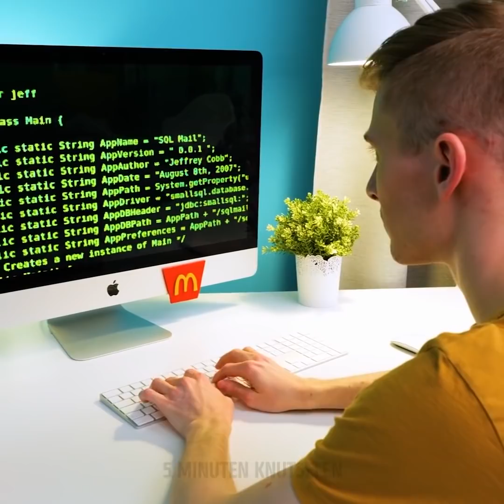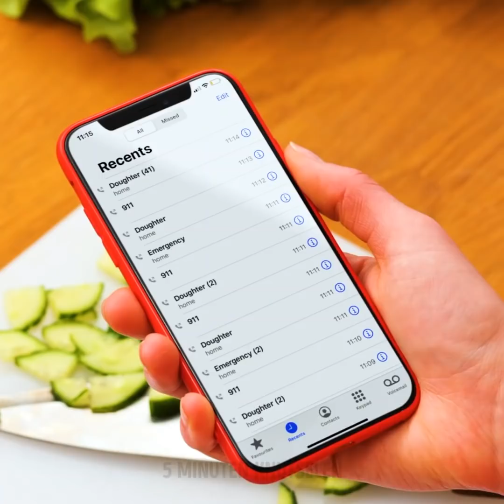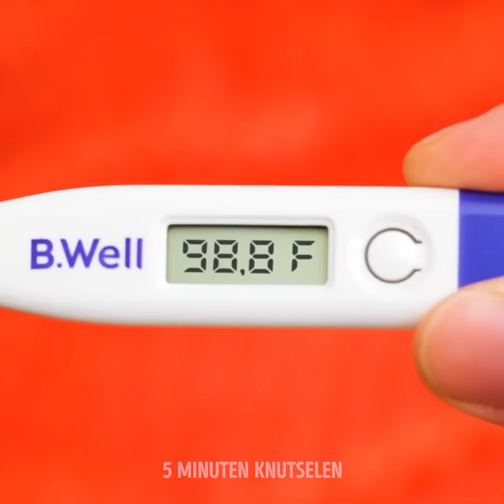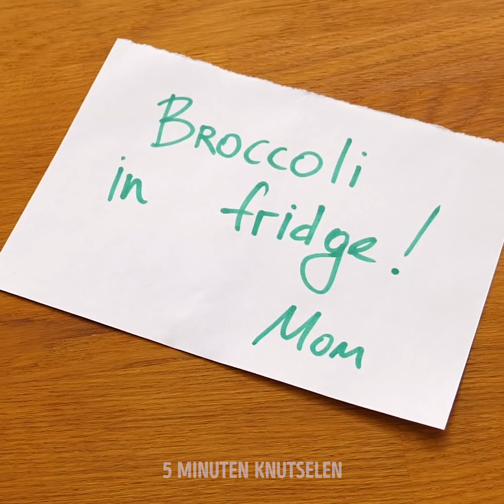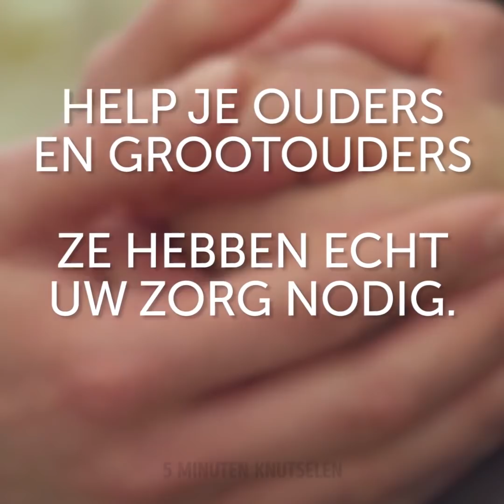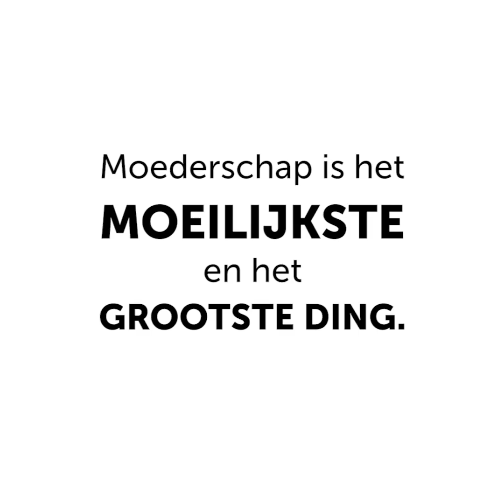WAT MIJN OUDERS ZIEN VS. WAT IK DOE || KINDEREN EN OUDERS GRAPPIGE MOMENTEN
HERKENBARE OPVOEDINGSSITUATIES DIE WE ALLEMAAL ALS KINDEREN HEBBEN MEEGEMAAKT

Onze ouders zullen ons altijd als kleine kinderen zien, daarom zijn ze vaak een beetje moeilijk als we opgroeien. In deze video laat ik je enkele herkenbare situaties zien die alle kinderen ervaren als we opgroeien.
Als je op het punt staat om uit te gaan en je jurk net boven je knie ligt, maar je ouders zien het als een mini-jurk en ze vragen je om het te veranderen.
Of als je ouders moeite hebben om door te gaan met de nieuwe technologie en ze altijd om je hulp en input vragen om ze uit hun technologische fouten te halen.
Hoe zit het met de keren dat je ouders je niet kunnen bereiken op je telefoon en ze doen allerlei enge scenario's in hun hoofd totdat ze je zien.
Soms hebben ouders de neiging te heftig te reageren wanneer hun kinderen griep krijgen en ze denken dat ze dokter moeten worden om ze te redden.
Kijk tot het einde om meer hilarische en herkenbare situaties te zien die je aan het lachen zullen maken. - Bijvoorbeeld de verschillen toen je een kind was versus nu, en hoeveel je van je ouders hield.

Tijdstempels:
1:54 - Als je als kind griep krijgt
2:21 - Rommelige kamer
3:18 - Kinderen spelen samen
4:20 - Als kinderen zoveel van hun ouders houden
5:25 - Spinnetje
6:21 - Make-over spelen met ouders
7:39 - Hoe u voor uw grootouders moet zorgen
9:16 - DIY schoenreinigingsapparaat
9:42 - Problemen waar alleen moeders zich mee kunnen identificeren